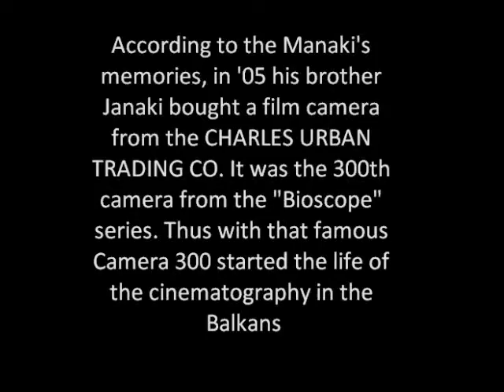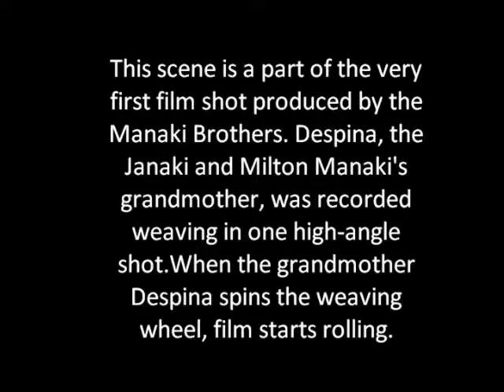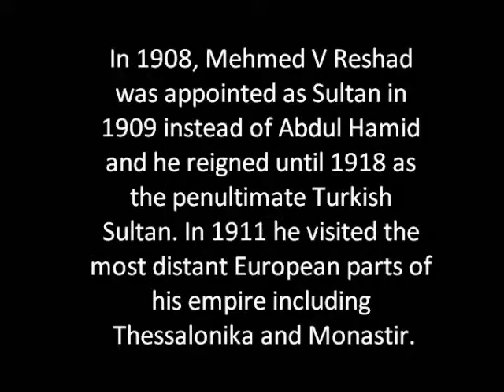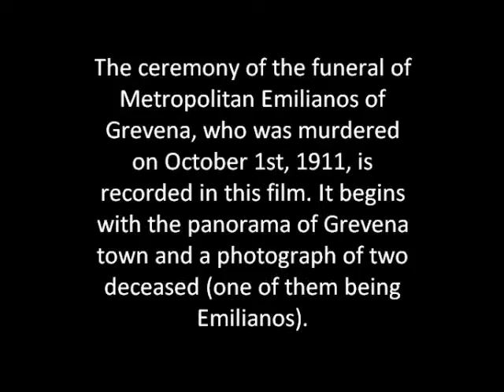Manakia. Manakis brothers Balkan cinema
Manaki brothers, Janaki (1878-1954) and Milton (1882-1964) were born in a small Vlah village Avdela near the town Grevena, in Greece.
Janaki was educated and very talented in drawing, while Milton was temperamental and had a great love for horses and checkers. They started to work together in 1898. During this time Janaki was a drawing professor in the high school in Janina, where he opened his photo studio and had his younger brother Milton study photography.
In 1905 they moved their studio to Monastir, in that period an important political, economy and cultural center for the Balkans, and opened their well-known "Studio for art photography".
According to the Manaki's memories, in 1905 his brother Janaki bought a film camera from the CHARLES URBAN TRADING CO. It was the 300th camera from the "Bioscope" series. Thus with that famous Camera 300 started the life of the cinematography in the Balkans. And so began their great cinematographic opus, a testimony of their time, a rich and fruitful work. From the preserved materials we should mention the documentary film recordings of visiting of famous persons and manifestations in the first half of XX-th Century, then series of shots of village and town weddings, national costumes, rituals and celebrations, and the well known shots of the Turkish reprisals .Besides the work in their photo-studio and shooting with film Camera 300, the Manaki brothers were also showing films in their cinema "Manaki" from 1921 till 1939.

Oι αδελφοί Μανάκια υπήρξαν πρόδρομοι της φωτογραφίας και του κινηματογράφου και ταυτόχρονα χρονικογράφοι, με δραστηριότητα περίπου 66 χρόνων. Διατρέχοντας την ευρύτερη περιοχή της Μακεδονίας , της Ηπείρου και των Βαλκανίων στις αρχές του 20ού αι., κατέγραψαν με τις φωτογραφικές και κινηματογραφικές μηχανές τους την αναμφισβήτητα ενδιαφέρουσα «ιστορία» του τόπου και τις συνθήκες που χάθηκαν, και που μέχρι πρόσφατα ήταν άγνωστες στο σύγχρονο Έλληνα ερευνητή, ιστορικό και εθνολόγο.
Στάθηκαν με το φακό τους αδιάψευστοι μάρτυρες πολύ σημαντικών γεγονότων, όπως ήταν η επανάσταση των Νεότουρκων, η πτώση της Οθωμανικής αυτοκρατορίας, οι Βαλκανικοί και οι Παγκόσμιοι Πόλεμοι, η δολοφονία του μητροπολίτη Αιμιλιανού, η επίσκεψη του Σουλτάνου στη Θεσ/νίκη, η κατασκευή της σιδηροδρομικής γραμμής Μοναστηρίου - Θεσσαλονίκης κ.ά. Δυστυχώς, ο Β΄ Παγκόσμιος Πόλεμος και τα παραλειπόμενά του, υπήρξαν καθοριστικά για τη συνέχιση της επαγγελματικής τους πορείας.
Το αρχείο των Αδελφών Μανάκια αποτελείται από περισσότερες από 12.000 φωτογραφίες τραβηγμένες σε 125 διαφορετικά μέρη, καθώς και από 67 κινηματογραφικές ταινίες μικρού μήκους (μεταξύ των οποίων και 3 ακόμη ανεμφάνιστες). Περιλαμβάνει επίσης καρτ - ποστάλ, την οικογενειακή αλληλογραφία τους, καθώς και πλήθος γραπτών ντοκουμέντων. Κάποια αντίγραφα βρίσκονται επίσης στην ταινιοθήκη του Βελιγραδίου στο Βουκουρέστι και τη Σόφια.